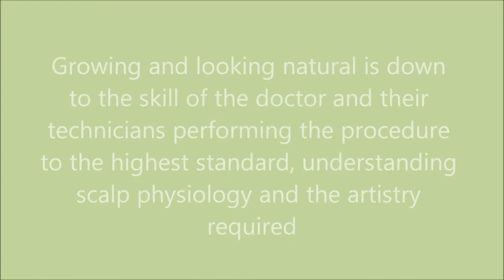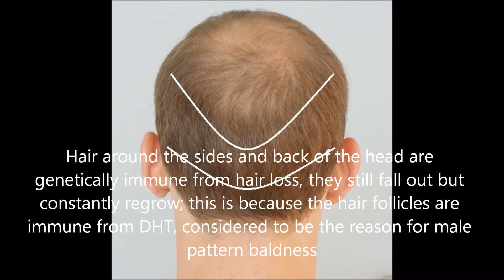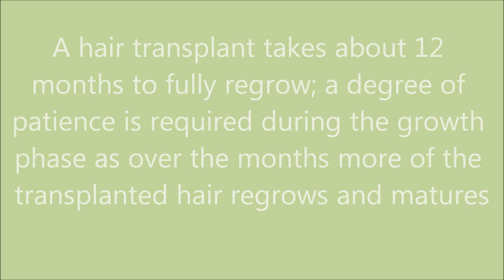Do Hair Transplants Work?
Hair around the sides and back of the head are genetically immune from hair loss, they still fall out but constantly regrow; this is because the hair follicles are immune from DHT, considered to be the reason for male pattern baldness